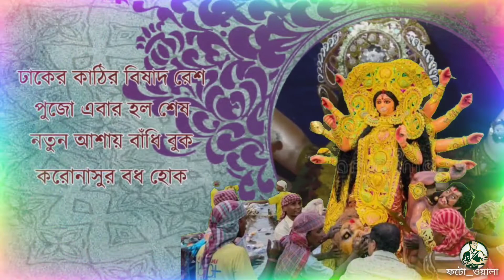শুভ বিজয়া|SUVO BIJOYA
suvo bijoya#5thseptember